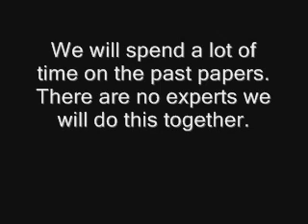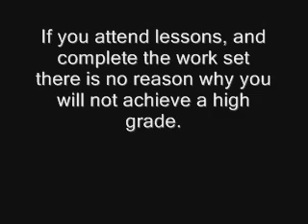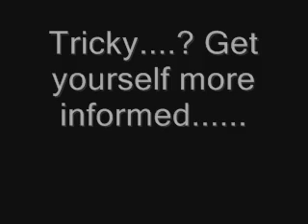Why choose General Studies